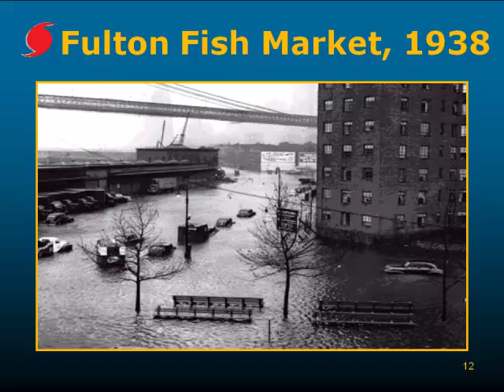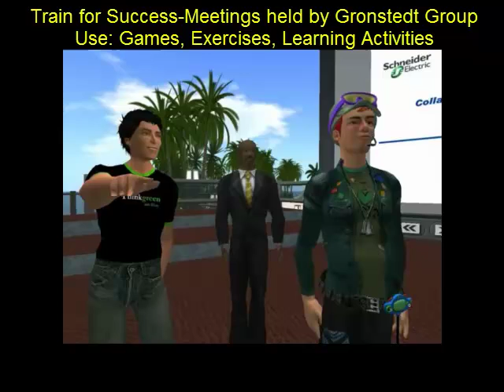Avatar-An Adventure in Emergency Preparedness Training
If you are looking to develop a similar virtual world based training course or simulation consider attending our workshop:

The CUNY School of Professional Studies in conjunction with the Gronstedt Group developed the virtual world based Emergency Shelter Simulation Course on behalf of the New York City Office of Emergency Management in the platform of Second Life. This simulation took Second Place in the Artificial Intelligence Assisted Category of the Federal Virtual Worlds Challenge, an annual event led by the U.S. Army Research Laboratory-Simulation & Training Technology Center awarding the best of the best in virtual world use.